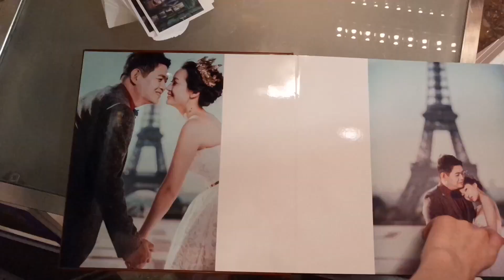【Vlog】我的10年姐妹結婚了！ ::My Best Friend's Wedding!!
這支影片送給我的娜娜
除了邊剪邊笑以外同時又想再哭一回
姊妹圈第一個嫁出去的！
再來會是誰呢

這支影片我的畫面不多
反正重點也不是我
反倒總統跟柯文哲一來搶走了全場焦點😂

總之只是想要記錄這個非常重要的一天
然後送給我的娜
除了婚禮外
居然還變相成了同學會哈哈哈哈哈

圈圈難得到齊
但封面照片少一個跟我一起哭的女子
（到底拍照時妳是跑到哪裡去？）

總之就這樣💗
希望妳永遠不變 永遠這麼可愛又健康
保持一輩子的娜娜風

嗚嗚嗚嗚讓我再去哭一回
怎麼這麼感人啦！

合作相關請聯繫 ::Contact